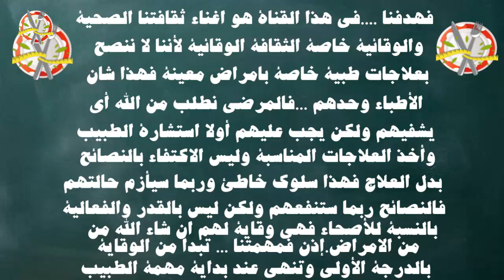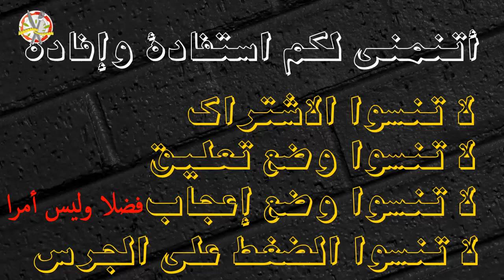كوب واحد منه يطهر الكبد والكلى سيجعل كبدك نشيطا وكليتك نظيفة إبدأ في تناول ماء الشعير المغلي وانظر ا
كأس واحد منه يطهر الكبد والكلى سيجعل كبدك نشيطا وكليتك نظيفشة إبدأ في تناول الخل وانظر المعجزة، لطالما اشتهر الخل باستخداماته الواسعة في العلاجات التقليدية والطبيعية، وهنا في هذا الفيديو سنتطرق لأهم فوائد الخل السحرية التي تعود على الجسم والكبد والكلى 👈 فوائد الخل الطبيعي وأشهرهم خل التفاج يرتبط بحمض الستريك وهو مفيد ومهم لصحة الجسم والوقاية من الامراض وهو قريب جدا من وسط الدم فيسمح بمرور المغذيات من خلال الدم. 👈هناك من يستخدم الخل الابيض للوجه، فماذا يفعل خل التفاح للوجه وما هي اضرار الخل للبشرة وماذا عن تجارب الخل الابيض للوجه وهل وصفات الخل الابيض للبشرة صحيحة وهل خل التفاح يفتح لون البشره وماذا عن اضرار الخل الابيض على البشرة وهل هناك فوائد للخل للبشرة الدهنية 👈 للأسف تنتشر وصفات الخل لتنظيف البشرة والتخلص من حب الشباب والبثور، وهناك من يستخدم الخل للشعر والتخلص من القشرة وللأسف الشديد وإن ظهرت بعض النتائج الإيجابية فهي استخدامات خاطئة تعمل على تهتك الخلايا في الوجه والبشرة وهذا ما يشرحه الدكتور مازن السقا في هذا الفيديو 👈 من الأسئلة الشائعة هل خل التفاح ينحف الكرش وهل يمكن استخدام خل التفاح والزنجبيل لازالة الكرش كيف يمكن استخدام خل التفاح لتنحيف البطن والارداف وكيف يمكن تخسيس الكرش بخل التفاح وماذا عن دهن البطن بخل التفاح؟ 👈فوائد الخل للتنظيف، حيث يمكن تنقية الجسم من السموم ويساعد في ضبط عملية الجوع وبالتالي التخلص من الوزن الزائد وتراكم الدهون في الجسم في منطقة البطن والأدراف، كما يساعدل الخل في تخليص الكبد من الدهون والسموم ويعمل على تحفيز الكبد ليعمل بشكل ممتاز، كما يعمل الخل على السيطرة على هرمون الأنسولين، ويساعد في عدم تكوين حصوات الكلى . 👈 لا يمكن لكل من يعاني من قرحة المعدة وإلتهابات في المعدة من استخدام الخل فهذا يؤدي إلي زيادة التقرحات في المعدة.